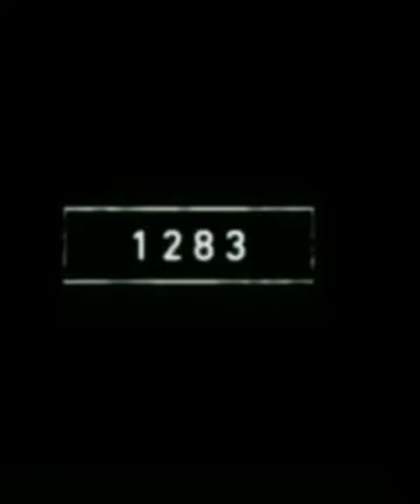2024 Hyena 😨😨 and some bce mythology Hyena 😈 😈 mythology😱😱 mythology 2024 👍👍